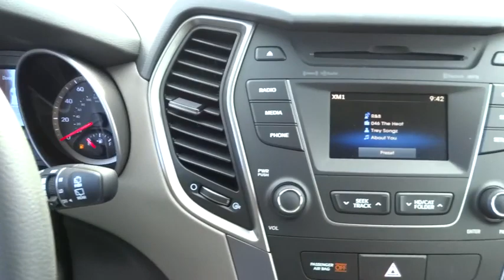2016 Hyundai Santa Fe Sport National City, Chula Vista, San Diego, Bonita, CA 30801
2016 Hyundai Santa Fe Sport
2016 Hyundai Santa Fe Sport  - Stock#: 30801 - VIN#: 5XYZU3LB8GG374399

Frank Hyundai
2400 National City Blvd

OPTION GROUP 02  -inc: Popular Equipment Package 02  Automatic Headlight Control  Windshield Wiper De-Icer  Power Driver Seat w/4-Way Lumbar Control  Heated Front Seats  Fog Lights  Roof Side Rails  Radio: AM/FM/CD/MP3/SiriusXM Audio System  4.3 color touchscreen audio display w/rearview camera  6 speakers  free SiriusXM activation and 3 month trial subscription  iPod/USB/aux jack in front center console  Bluetooth hands-free phone system and Blue Link telematics system,Front Wheel Drive,Power Steering,ABS,4-Wheel Disc Brakes,Brake Assist,Aluminum Wheels,Tires - Front All-Season,Tires - Rear All-Season,Temporary Spare Tire,Heated Mirrors,Power Mirror(s),Rear Defrost,Privacy Glass,Intermittent Wipers,Variable Speed Intermittent Wipers,Rear Spoiler,Power Door Locks,Daytime Running Lights,Automatic Headlights,AM/FM Stereo,CD Player,Satellite Radio,MP3 Player,Bluetooth Connection,Auxiliary Audio Input,Steering Wheel Audio Controls,Bucket Seats,Driver Adjustable Lumbar,Pass-Through Rear Seat,Rear Bench Seat,Adjustable Steering Wheel,Trip Computer,Power Windows,Keyless Entry,Cruise Control,A/C,Woodgrain Interior Trim,Cloth Seats,Driver Vanity Mirror,Passenger Vanity Mirror,Driver Illuminated Vanity Mirror,Passenger Illuminated Visor Mirror,Security System,Traction Control,Stability Control,Front Side Air Bag,Tire Pressure Monitor,Driver Air Bag,Passenger Air Bag,Front Head Air Bag,Rear Head Air Bag,Passenger Air Bag Sensor,Knee Air Bag,Child Safety Locks